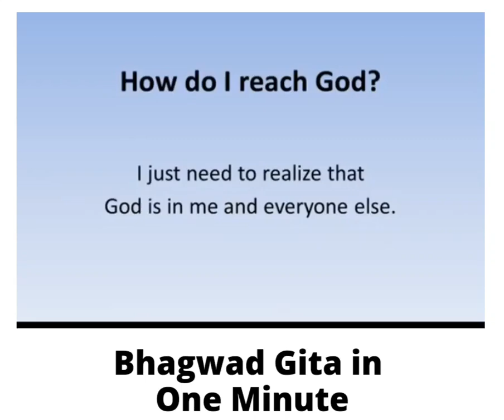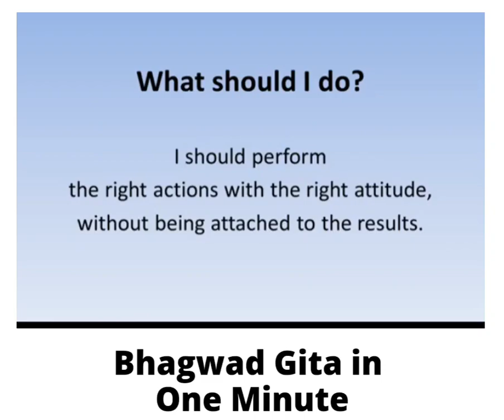Bhagavad Gita in One minute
In this short video, I'll share the Bhagavad Gita with you in less than one minute. This ancient scripture is full of wisdom and advice on how to live a good life.

If you're looking for simple and easy-to-understand advice on how to live a good life, then you should check out the Bhagavad Gita. This scripture is full of wisdom and advice on how to live a good life, and is perfect for anyone new to Hinduism or philosophy. After watching this video, you'll know enough about the Bhagavad Gita to start applying its teachings in your life!

In the Bhagavadgita, Krishna teaches that one can kill only the body; the soul is immortal. At death, the soul is reborn in another body, or, for those who have fully grasped the true teachings, it achieves release (moksha) or extinction (nirvana)—that is, freedom from the wheel of rebirth.

The Bhagavad Gita encourages us to live life with purity, strength, discipline, honesty, kindness and integrity in order to find our purpose and to live it fully.

Let us have a summarized understanding of these five topics covered in the Bhagavad-gita.
Ishvara – The Supreme Lord.
Jiva – The Living Entity.
Prakruti – The Material Nature.
Kala – Eternal Time.
Karma – Activities.